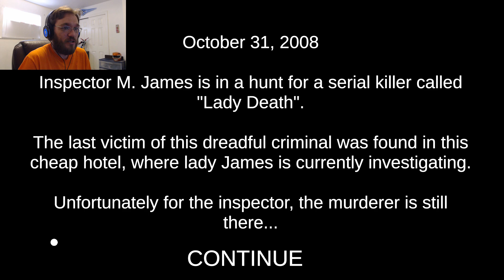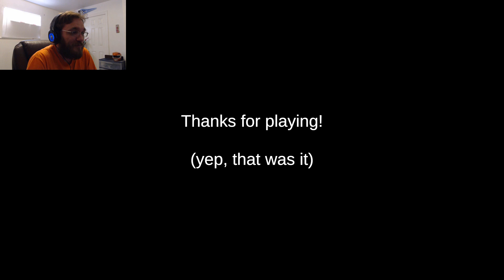Nice Hotel! || Death Trips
A super quick horror experience with a twist!

And your Orange Ranger Gaming tshirt!